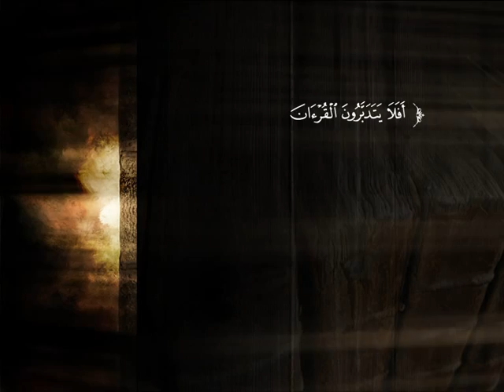تفسير سورة الفرقان من الآية 55 إلى نهاية السورة | د. أحمد بن محمد البريدي